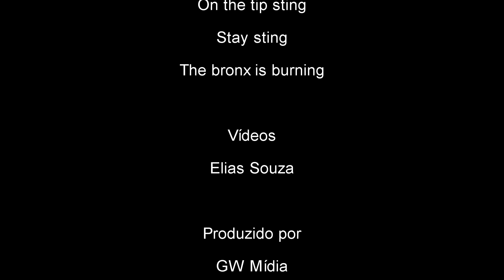pedalando 2019 [1:3]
Hoje, pedalando pela região do Média Piracicaba, curtindo os momentos sobre duas rodas. [1:3]